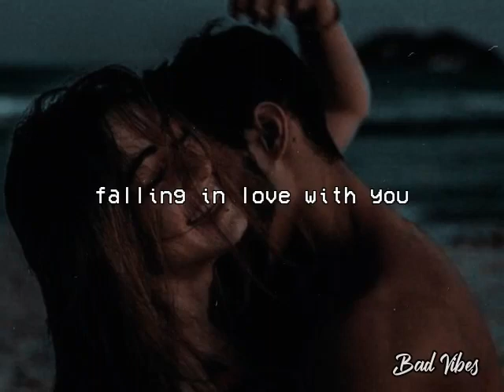Can't Help Falling In Love | Haley Klinkhammer